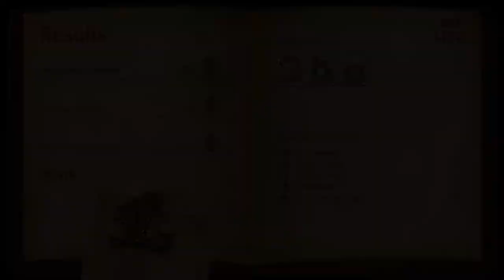Oh So THIS Is How They Design Adult Females In This Game - Fuga: Melodies of Steel Part 12!